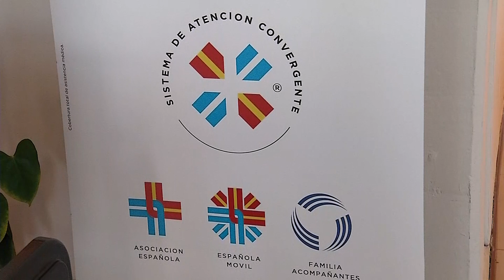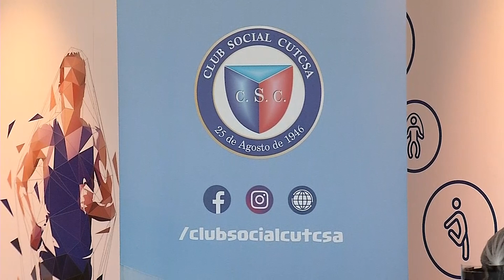Cutcsa y la Asociación Española se suman al plan de vacunación del MSP “Empresa empresa”